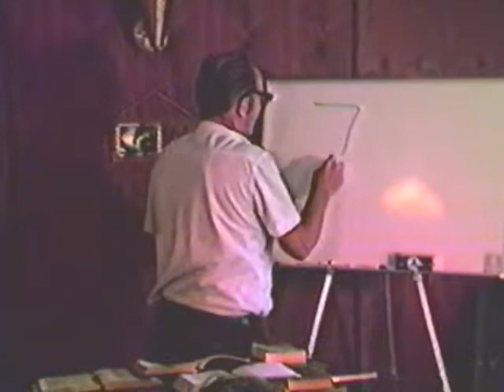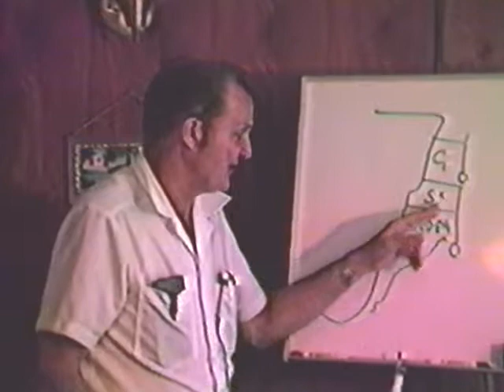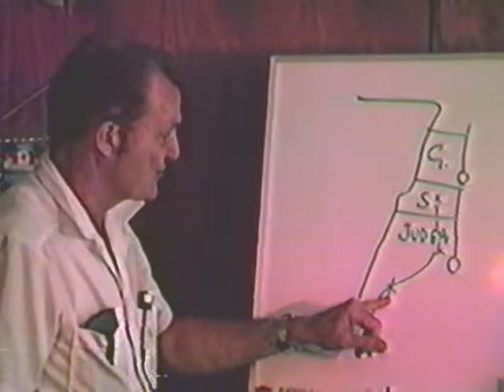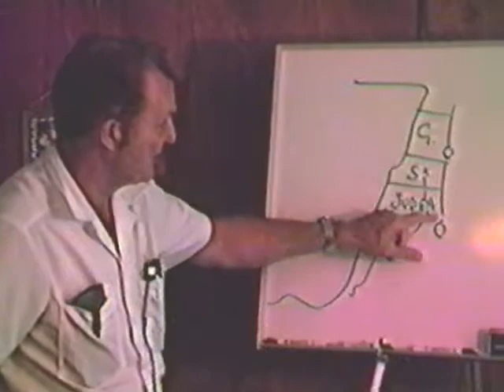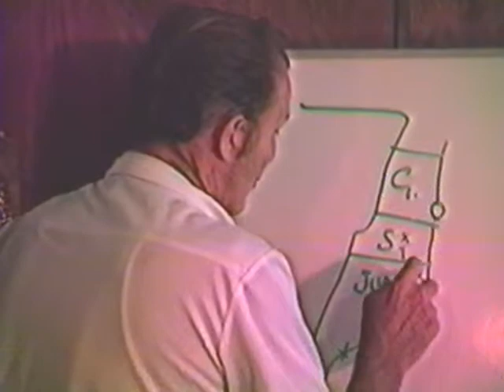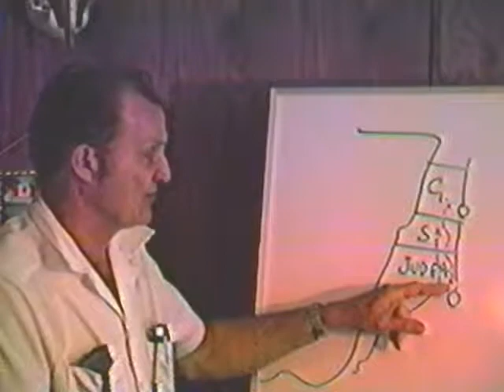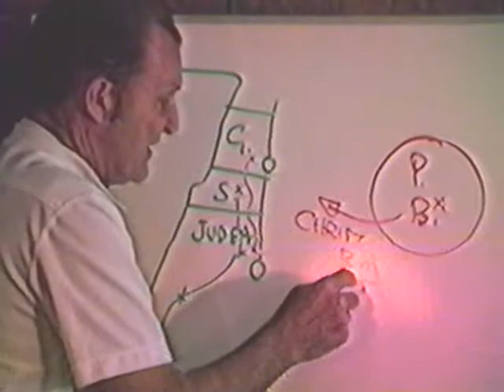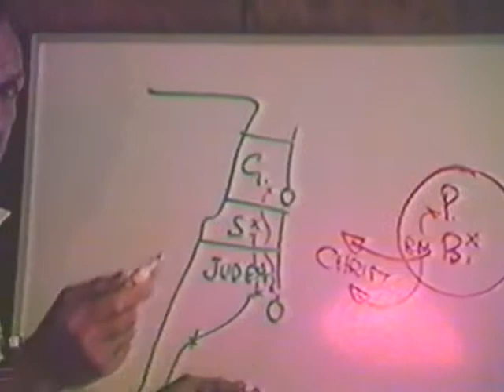1983 - Philadelphian Church 25 - Fred Wright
This study is about missionary work in the light of holiness (faith and obedience). Fred particularly dwells on the Sabbath Rest principles (that God is to be the Plan Maker) with respect to missionary work. He speaks of the life of Christ (that Christ made no plans for His work, but followed the Father's plans), and the missionary work of Philip, who was led by the Spirit to the Ethiopian traveller.